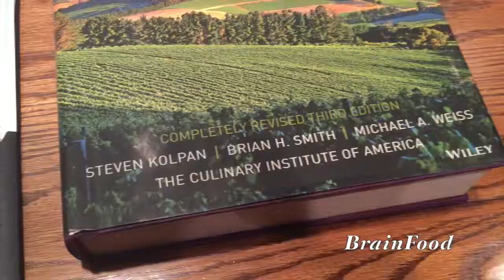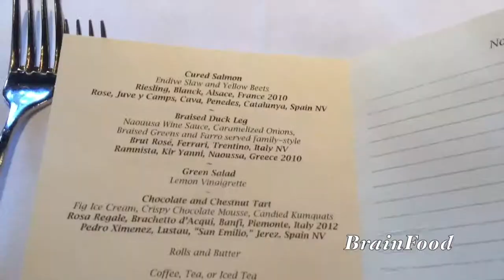CIA Wines Lunch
We got to have our Wines Lunch at The Culinary Institute of America. It was delicious!

If you want to follow the channel's progression...